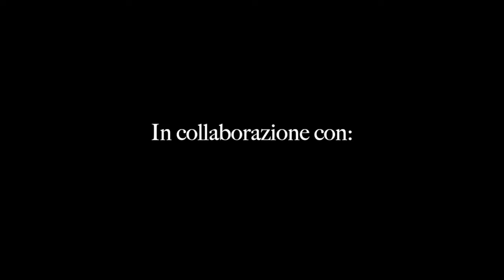AMAZON GUITAR @ SII MUSIC - POLO FLAMENCO MONTAGNOLA (LUGANO) WITH MASTER JUAN LORENZO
TRY AMAZON GUITAR @ SII MUSIC - POLO FLAMENCO MONTAGNOLA    (LUGANO) WHIT MASTER JUAN LORENZO

Art Director SII Audio & Video :
Nino Ballerini
Vanessa Canta
Ambra Albek

Editing & Mastering by Ultra Sound Recording Studio
Categoria
Musica